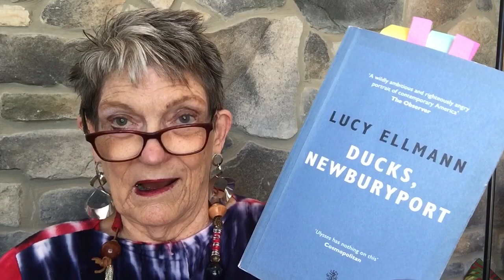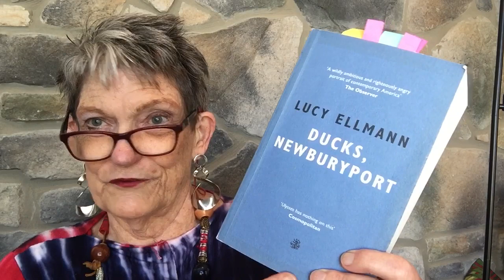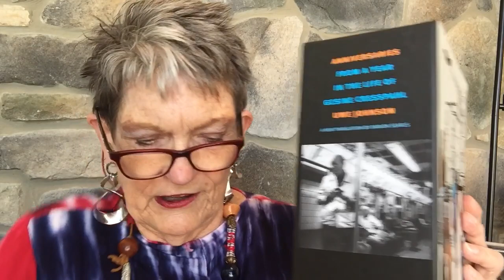FANTASTIC FINISH to DUCKS, NEWBURYPORT (no spoilers) / Happy Anniversary to Shawn and Kenji!